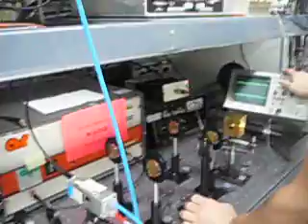Setting A Bragg Angle on an IntraAction Corp. Acousto Optic Device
Setting A Bragg Angle on an IntraAction Corp. Acousto Optic Device designed for a CO2 Laser. 100 wats of drive power with a half a watt of reflected power... 88 percent first order diffraction efficiency with only 40 watts of RF power... the very definition of quality! Only avaliable from IntraAction Corp.